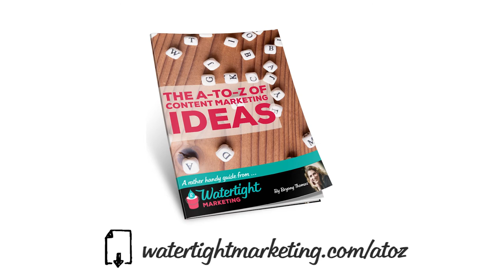Content Marketing Ideas from A to Z: S = Stories